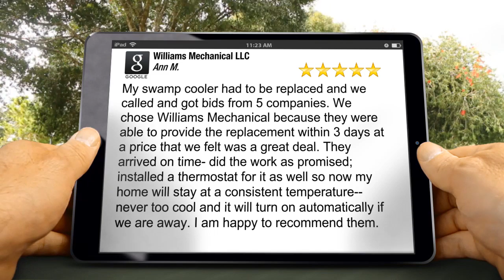Swamp Cooler Replacement In Albuquerque | Williams Mechanical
Swamp Cooler Replacement In Albuquerque | Williams Mechanical LLC. We always appreciate it when our customers leave us great online reviews! Here's a review we received for a Swamp Cooler Replacement in Albuquerque.

'My swamp cooler had to be replaced and we called and got bids from 5 companies. We chose Williams Mechanical because they were able to provide the replacement within 3 days at a price that we felt was a great deal. They arrived on time- did the work as promised; installed a thermostat for it as well so now my home will stay at a consistent temperature--never too cool and it will turn on automatically if we are away. I am happy to recommend them.'
 - Ann M.

Expert HVAC Contractors In Albuquerque, NM. We serve both residential & commercial customers. We can assist with all your plumbing, heating and cooling needs in Albuquerque and surrounding areas.

Williams Mechanical LLC